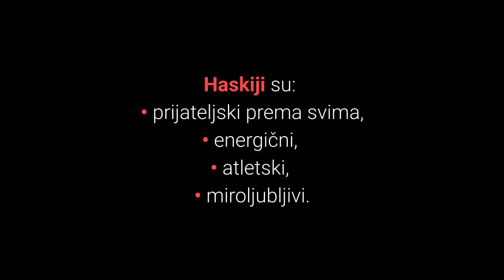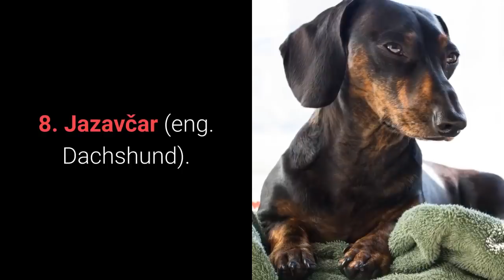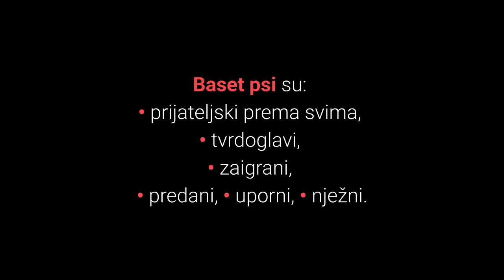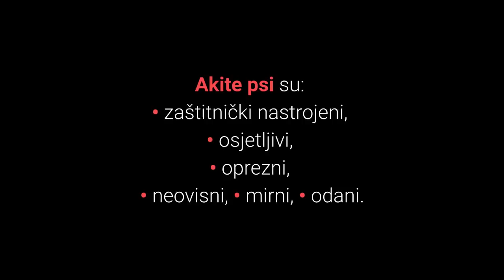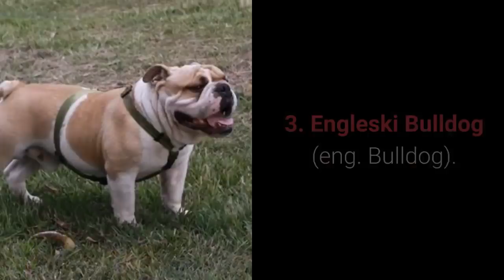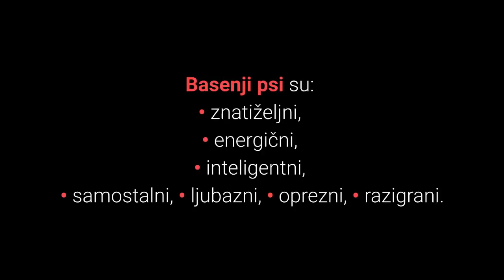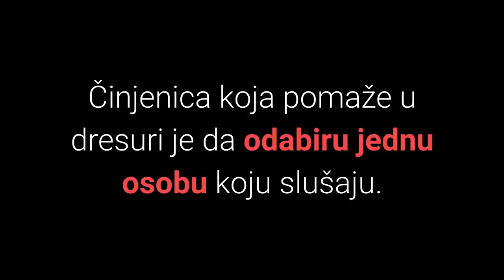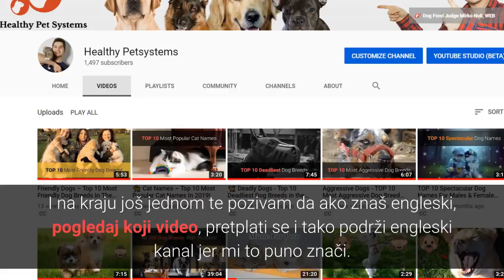🐕 Najgori Psi Za Dresuru - Top 10 Najgorih Pasmina Pasa Za Dresuru!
👉 Prema mnogobrojnim istraživanjima utvrđene su pasmine koje je teže dresirati. Lista TOP 10 najgorih pasmina pasa za dresuru otkriva vam koji su najgori psi za dresuru i zašto...
⬇️ Više ⬇️
Posjeti moj webshop KUĆNI LJUBIMCI SHOP na adresi:

5% POPUSTA ❤️❤️❤️ uz kupon "LJUBIMCI"

💵 Donacije: 💵
Bitcoin: [14yyb87SSpzXpLnoXCa9ff6kLY5oEJjUwP]

Najgori psi za dresuru zadaju glavobolje čak i iskusnim trenerima pasa, zašto?

Karakteristike pasa koje čine dresuru zahtjevnom su:
• samostalno razmišljanje,
• tvrdoglavost,
• neovisnost,
• lijenost.

Pogledajmo sada listu top 10 najgorih pasmina pasa za dresuru:

10. Sibirski Haski (eng. Siberian Husky).

Sibirski Haski  psi poznati su po prijateljskoj naravi, zaigranosti, ali malo manje je poznato da nisu baš najbolji za dresuru, zašto?

Dresura im brzo dosadi, mogu biti izuzetno tvrdoglavi i ne reagiraju najbolje na svakoga tko ih želi dresirati.

S dresurom je potrebno započeti u ranoj dobi kako bi vas pas prihvatio kao vođu.

9. Bullmastiff.

Bullmastiff pas zahtjeva snažnog vođu koji će postaviti granice.

Vole samostalno razmišljati svojom glavom i biti neovisni.

S ranim početkom, konstantnošću i primjenom tehnike pozitivnog poticanja nećete imati problema s dresurom.

8. Jazavčar (eng. Dachshund).

Mali lovački Jazavčar pas često se nalazi lošijim ljestvicama, zašto?

Izbor na lošijim ljestvicama ponajviše može zahvaliti svojoj tvrdoglavosti i lovačkom instinktu.

Kod dresure Jazavčara potrebno je dobro poznavati tehnike dresure pasa i održavati kraće periode dresure.

7. Kineski Šar Pej (eng. Chinese Shar Pei).

Kineski šar pej pas oprezan je prema svima, može biti neovisni i naravno teže ga je dresirati.

Ovi psi jako se vežu za jednu osobu.

Ta osoba treba biti vođa, ali opet s druge strane asertivna i nježna, te se treba truditi upoznati svog psa.

6. Baset (eng. Basset Hound).

Baset psi su prijateljski prema svima, inteligentni, ali opet teško ih je dresirati, koji je razlog?

Tvrdoglavost i lijenost čini ih nemotiviranima za učenje i nije rijedak slučaj da jednostavno ignoriraju vlasnike.

Ipak imaju izuzetno dobar miris i reagiraju daleko najbolje na trening s poslasticama.

5. Akita.

Karakteristike poput neovisnosti i česte tvrdoglavosti mogu učiniti treninge dužima i zahtjevnijima.

Ipak neophodno je da Akitu dresira vlasnik, zašto?

Naime Akita je vjerna i ako ju vlasnik dresira oni će stvoriti posebnu vezu koja traje do kraja Akitinog života.

4. Čau Čau (eng. Chow Chow).

Čau Čau pas ima ponosni i neovisni duh.

Oni nisu najinteligentniji, a također su neovisni i imaju problema s autoritetom.

Potreban im je iskusan vođa koji će ih početi dresirati od rane dobi kako bi pridobio njihovo poštovanje.

Sada slijede top 3 najgore pasmine pasa za dresuru, pa krenimo.

3. Engleski Bulldog (eng. Bulldog).

Nije nikakva novost da su Engleski Bulldog psi tvrdoglavi i izuzetno lijeni.

Dakle motiviranosti za učenje kod ovih malenih mišićavih pasa nema.

kod dresure budite zabavni, strpljivi i koristite poslastice kod dresure ovih pasa.

2. Basenji.

Basenji psi su inteligentni, ali opet izuzetno samostalni psi koji vole razmišljati svojom glavom.

1. Afganistanski Hrt (eng. Afghan Hound).

Afganistanski hrt psi su jednostavno neovisni i ne reagiraju dobro na dresuru.

Jedino što preostaje vlasnicima Afganistanski hrt pasa je strpljenje.

TOP 10 Najgorih Pasa Za Dresuru!